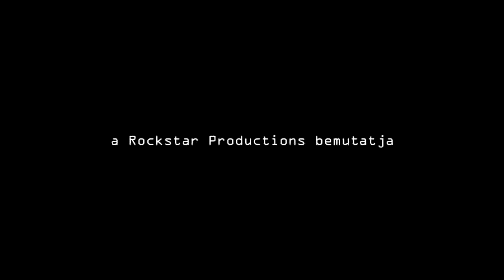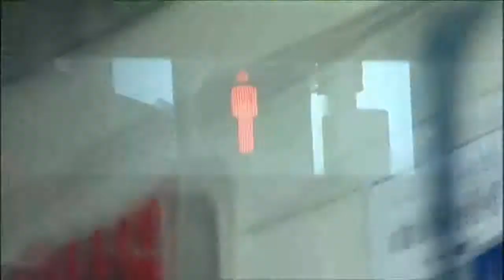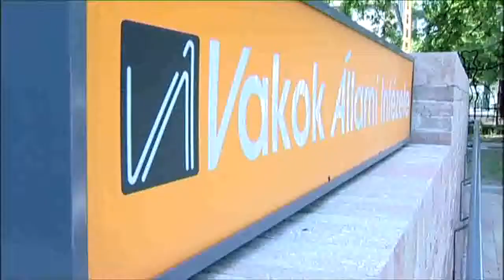VAKON LÁTÓ Megtekintő Vakonlátó Balogh Róbertről rövid film 2015 ből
Ez a kis film rólam 2015-ben készült.

Azóta több minden változott az életemben, többnyire pozitívan!

Ebből a rövid filmből itt, a Vakonlátó Alapítvány csatornáján egy kis betekintést kaphattok a gondolkodásomba, hogyan viszonyulok az élethez, valamint   az emberekhez, és egyáltalán milyen a személyiségem.